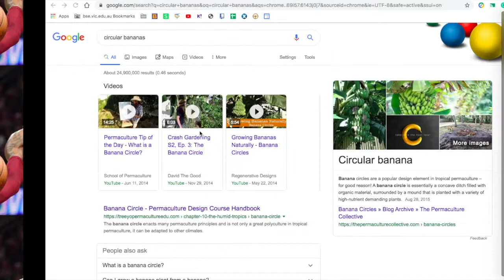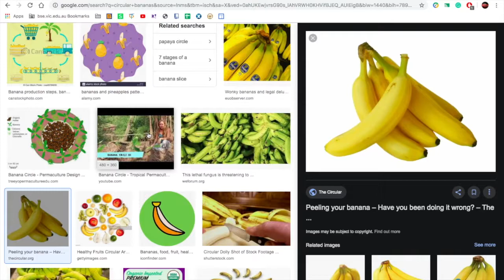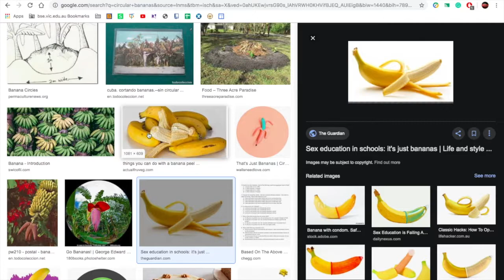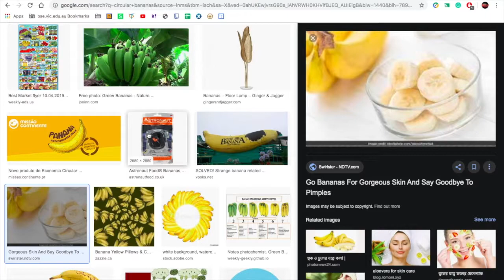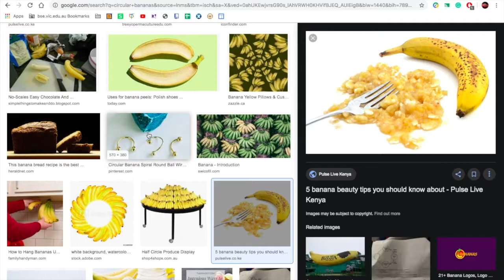weirdest fruits in the world